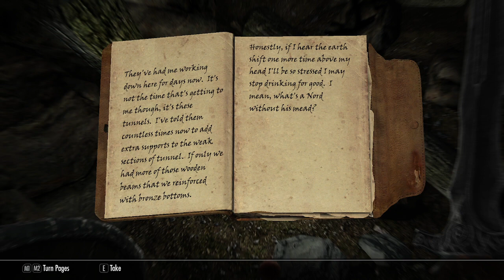Greg Bonks in Skyrim Part 2 - taking a stroll through the lake district + visiting shap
greg bonks takes a stroll trough the lake district, finds shap, climbs a mountain with carslile castle on top and yes.